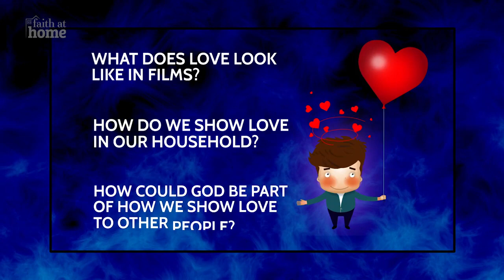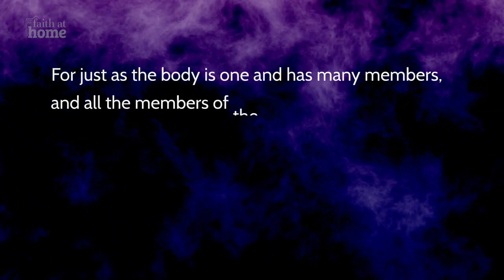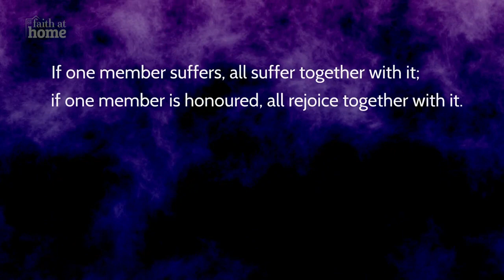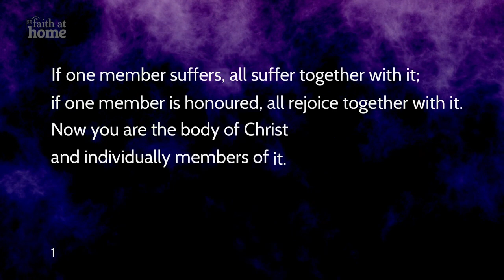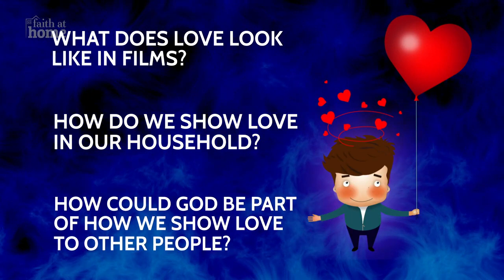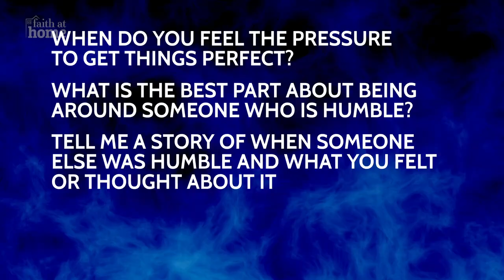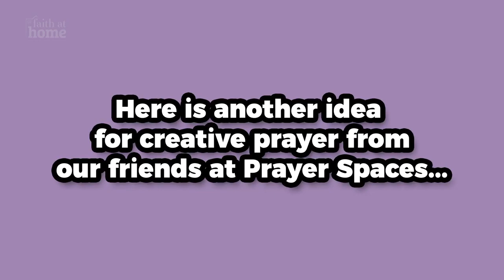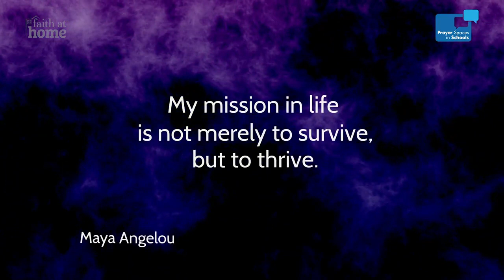Faith at Home - Flourishing, 12 December 2020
This final Faith at Home episode of this first series for Parents focuses on the theme of Flourishing – reflections, prayers, thoughts, fun and ideas to try at home - featuring contributions from children and young people across the UK, and an inspiring message from Rose Hudson-Wilkin, Bishop of Dover.